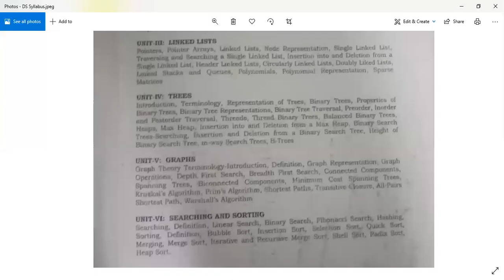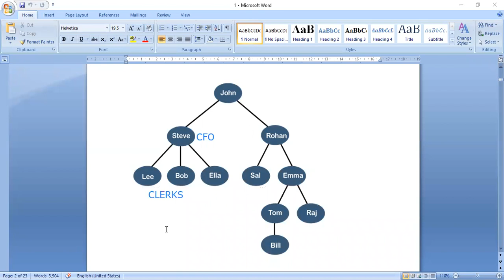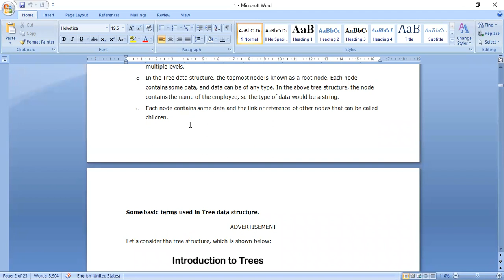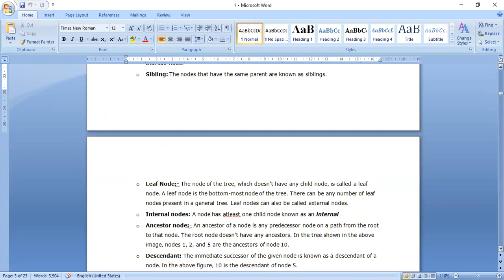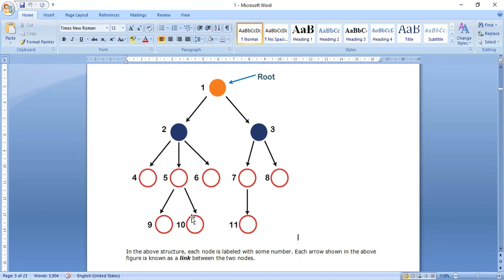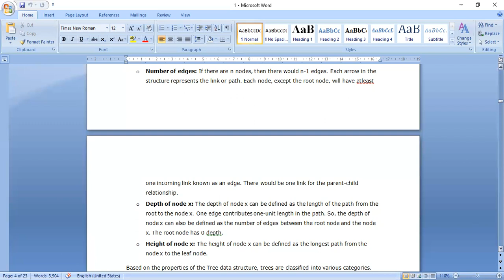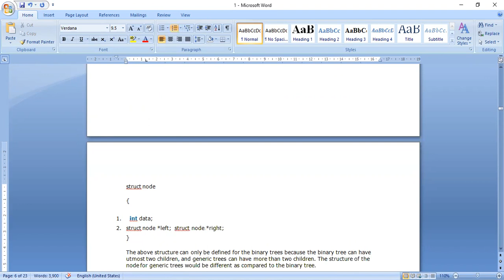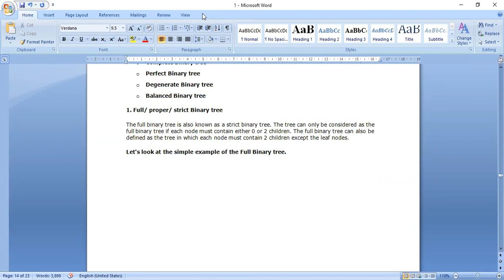DS EEE Introduction to TREES by R S K CHAITANYA 26 05 2021